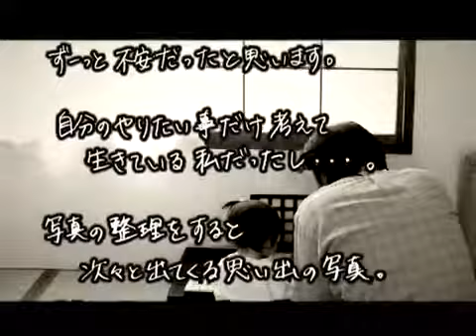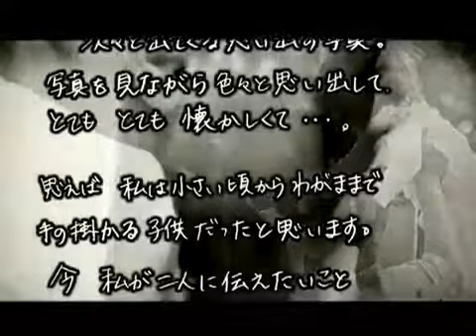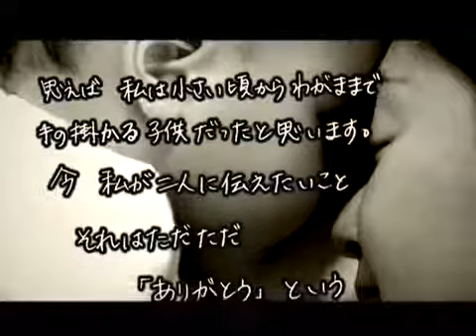披露宴のフィナーレを飾る「花嫁の手紙（手書き文字版）」【シネマチック】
ウエディングエンドロールHP 結婚式映像を総合演出。 2008年より、結婚式エンドロールを専門としてスタートいたしま.

結婚式、披露宴のフィナーレを飾る「花嫁の手紙」 でも、絶対に泣いちゃう･･･新婦の手紙がどうしても読めないという方へ 動画で気持ちを伝.

ｖあなたの直筆で感謝の言葉を伝えます。 想い出の写真に手書き原稿がオーバーラップし、 より一層感動が深まります。 ☆この動画のお申し込.